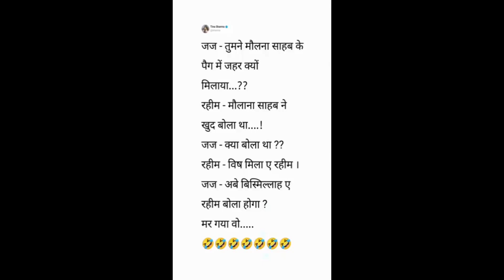😃😃खुबसूरत जोक्स 😂😂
😃😃खुबसूरत जोक्स 😂😂 funny # funnyjoks